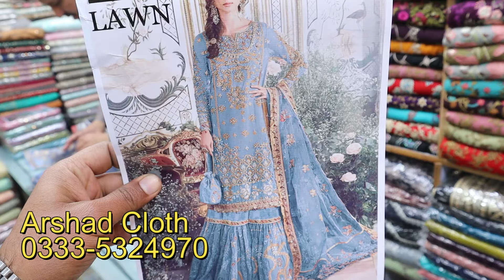Luxury Wear Lawn Suits| Party Wear Lawn Dress| Maria B| Wholesale Ladies Clothes| Pakistani Clothes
Shop Address: Arshad Cloth Bara Bazaar Rawalpindi Pakistan
Online Pakistani Clothes Shopping with price 2024

1) Party Wear Maxi In Pakistan
2) Latest Barat Dresses
3) Latest Walima Dresses
4) Bridal Maxi
5) Affordable Wedding Dresses
6) Hand Embroidery Dresses
7) Walima Dresses 2020
8)Bara Market Dresses
9)China Market Dresses